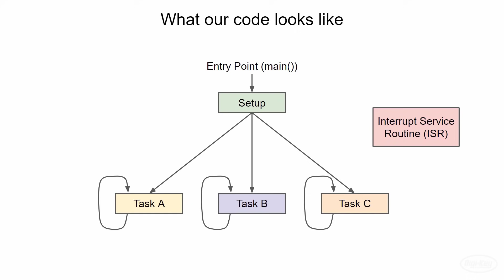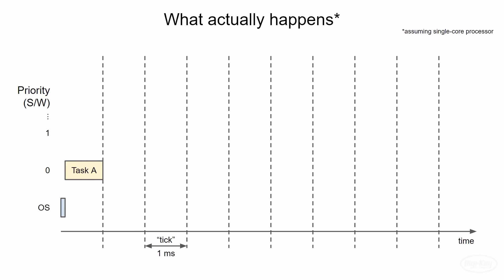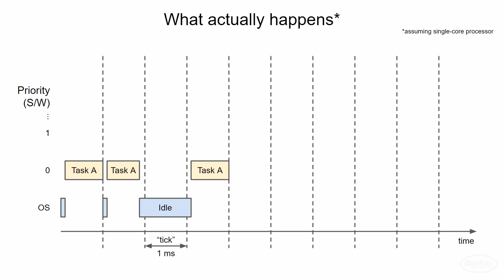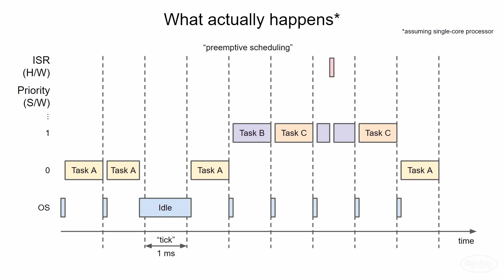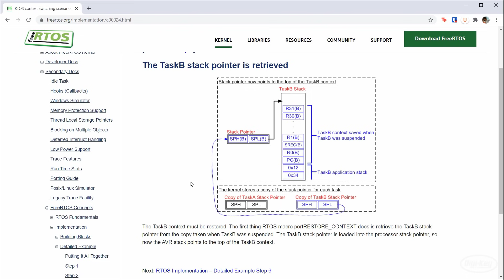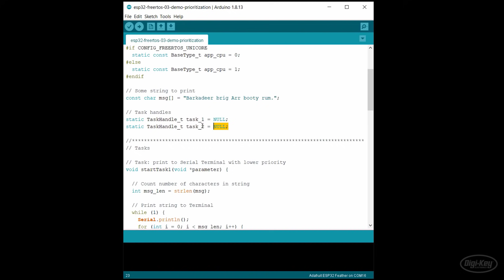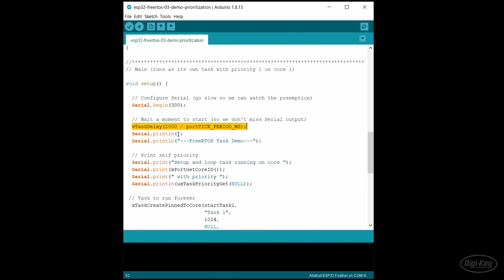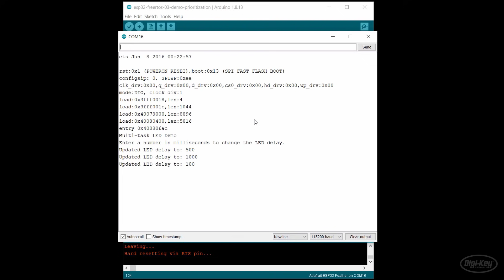Introduction to RTOS Part 3 - Task Scheduling | Digi-Key Electronics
The RTOS scheduler decides which task to run on a recurring basis, and some tasks can interrupt and run before other tasks in a process known as “preemption.”

The solution to the challenge in the video can be found

CORRECTION at 2:37:  A higher priority task in FreeRTOS will immediately preempt other tasks and run if it is made ready.  It does not wait for the next tick to run.  Thanks to @G-aurav B-hattarai for pointing this out!

In this video, we examine how the FreeRTOS scheduler makes a decision at every tick (recurring timer interval) to determine which task to run for the remainder of the tick. With a single-core processor, this time-slicing allows tasks to run in a fashion that appears to be concurrent to the user.

Tasks with higher priority are chosen to run before tasks with lower priority. However, not all tasks need to be run. Only tasks in the “ready” or are already in the “running” state can be chosen to run next. A task may put itself or another task in a “blocked” state by using one of the appropriate blocking functions, like vTaskDelay(). Tasks that are waiting for an external event, such as a free semaphore or a serial transmission, may also enter the blocked state. The expiration of a timer or received resource may move a task from the “blocked” state to the “ready” state.

Additionally, a task may put another task into the “suspended” state with the vTaskSuspend() function. This prevents the suspended task from running until another task calls the vTaskResume() function on the suspended task.

Note that tasks with equal priority are executed in a round-robin fashion.